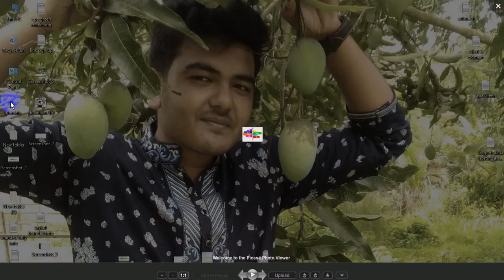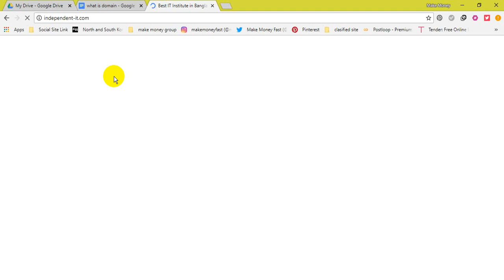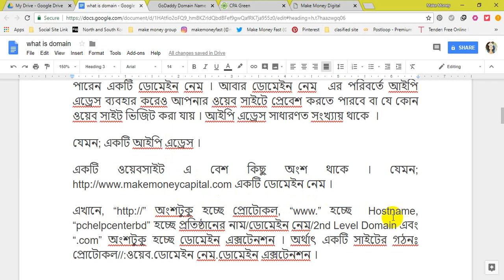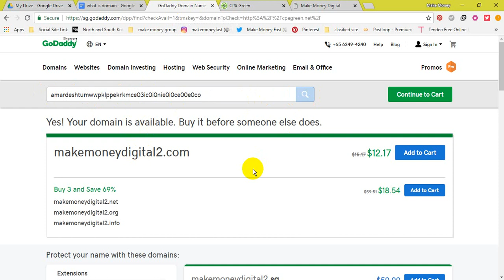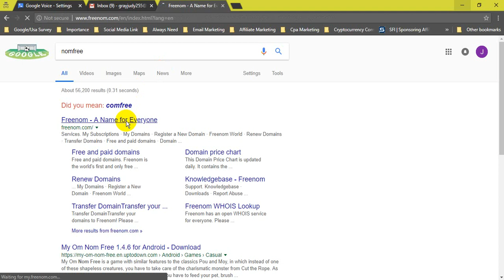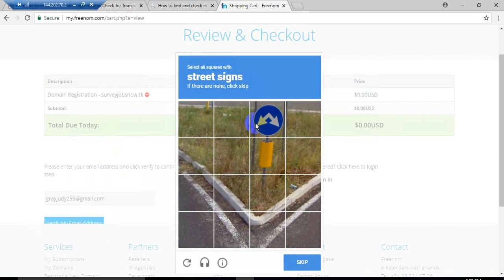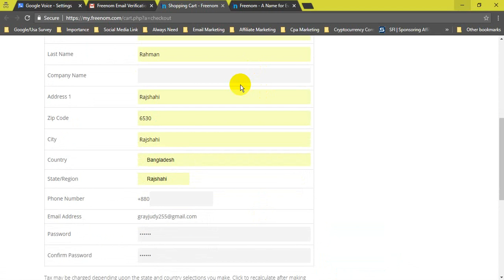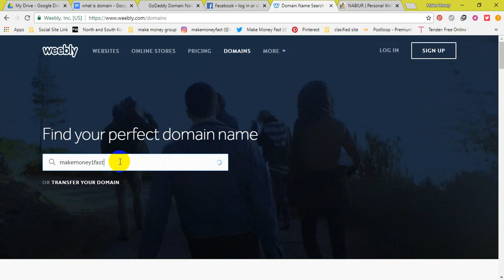what is domain? how to get a domain free or premium| Bangla full video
how to get a domain free or premium?
Hello Guys !!

In this video, we will see how to get a free domain name for a lifetime for our website without lock-in. You can associate this domain with any hosting providers.